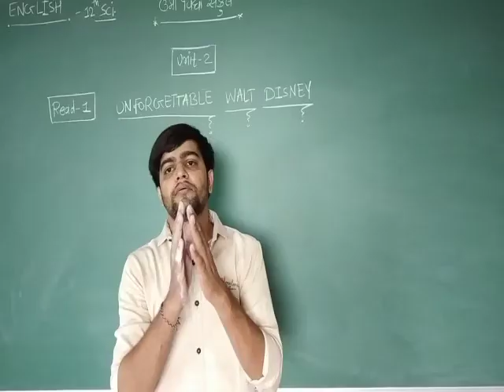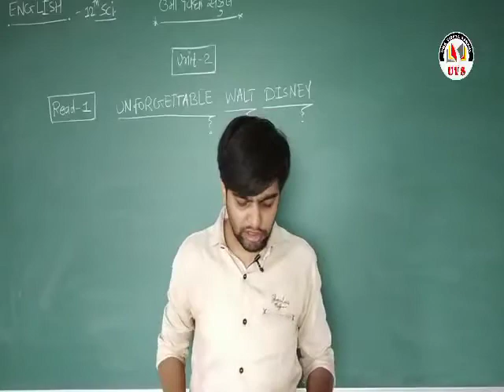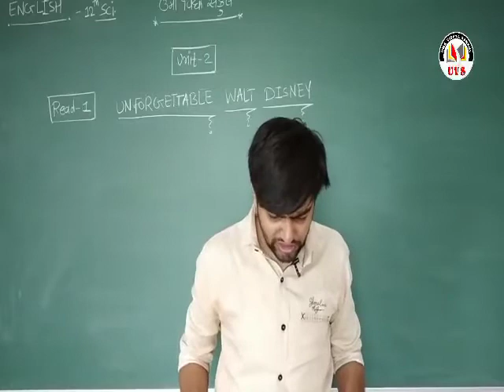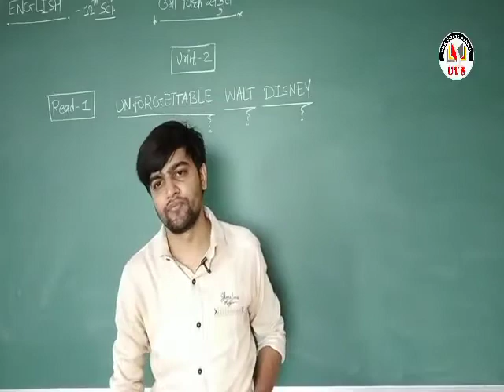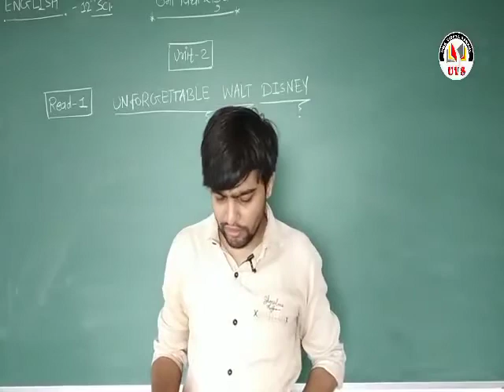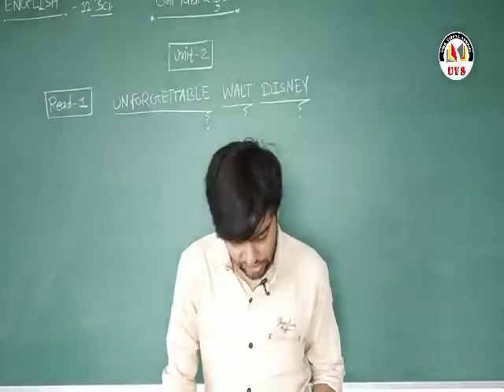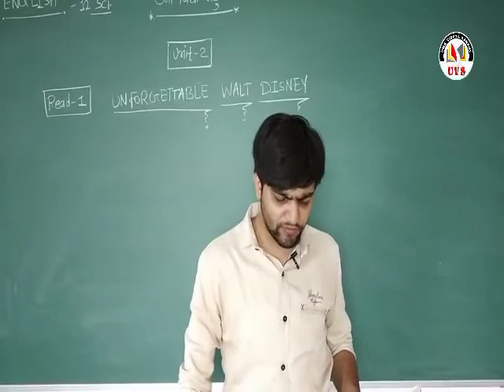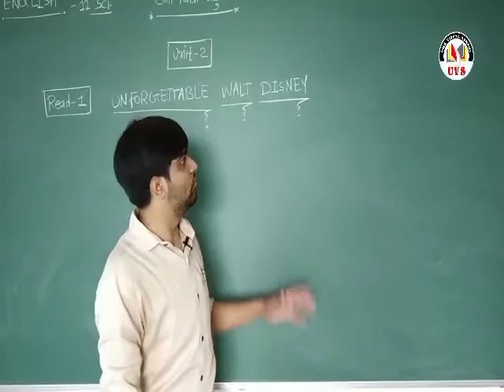12 sci | English | unit 2 | Read-1 | part - 2